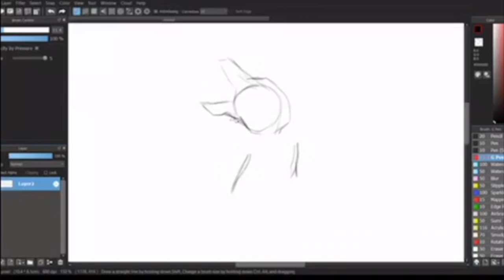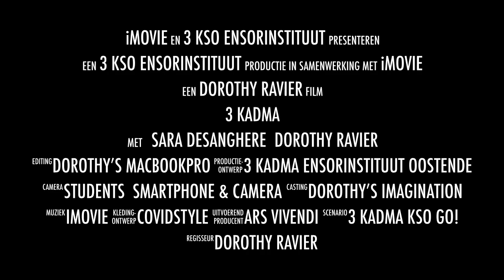TRAILER 3 KADMA (KSO) Ensorinstituut Oostende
Dit is een trailer over het werk van '3 KADMA (KSO) van het Ensorinstituut te Oostende', gemaakt tijdens coronatijd 2020.